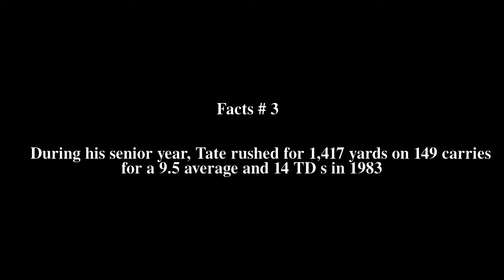Lars Tate Top # 7 Facts